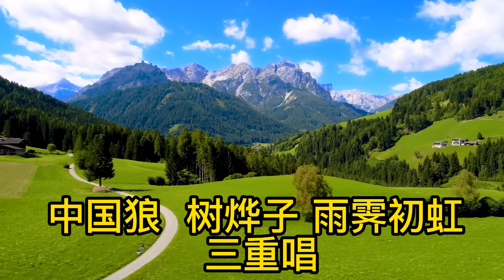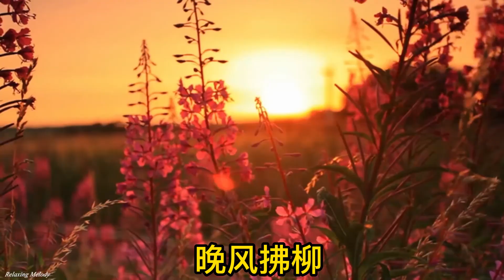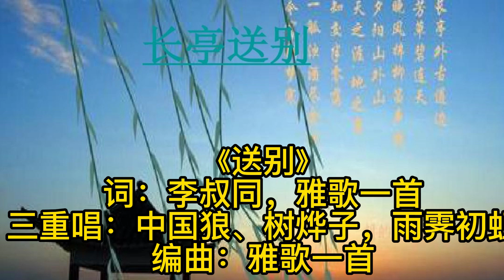《送别》三重唱 中国狼 雨霁初虹 树烨子 演唱 雅歌一首编曲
《送别》三重唱
作词：李叔同（弘一大师）、雅歌一首
演唱：中国狼，雨霁初虹，树烨子
编曲：雅歌一首
原曲作者：JP 奥德维